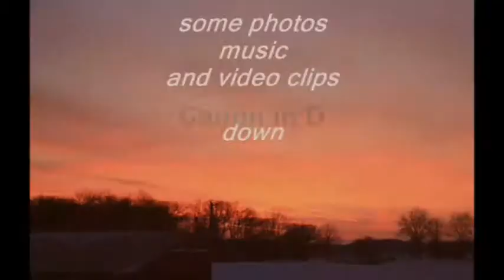Glass Fireworks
Fireworks of Glass is the largest permanent sculpture of blown glass by renowned artist Dale Chihuly. Chihuly's artists blew and installed 3,200 pieces of glass on the tower. It comprises more than 3,200 individually blown, brilliantly colored, two- to four-foot-long pieces of smooth and twisted glass called Horns and Goosenecks.